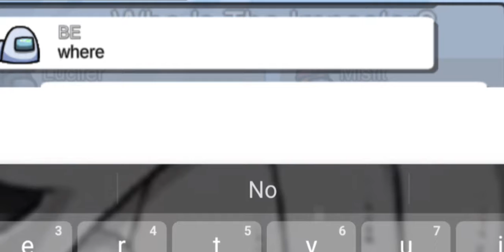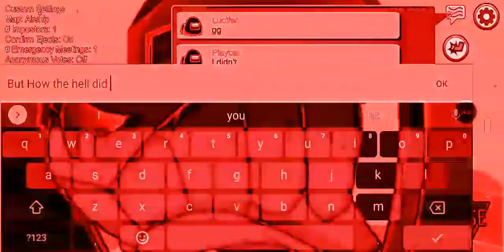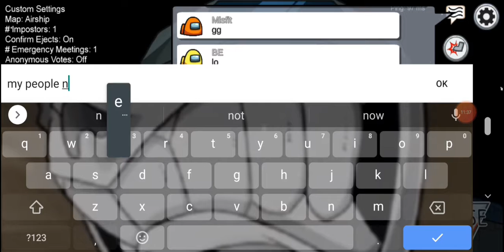Amoug Us Gameplay #8 Chug Jug on the Airship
its here

the Airship.